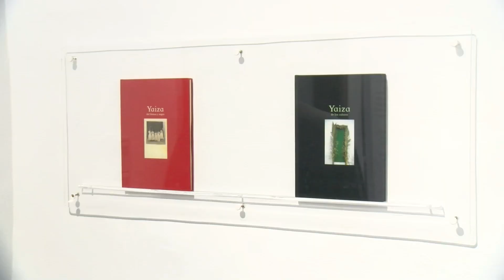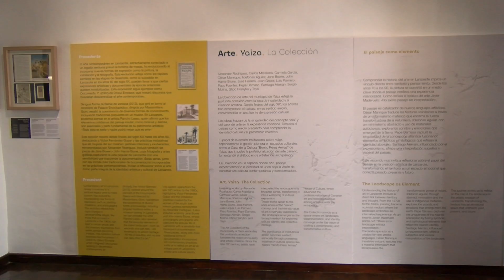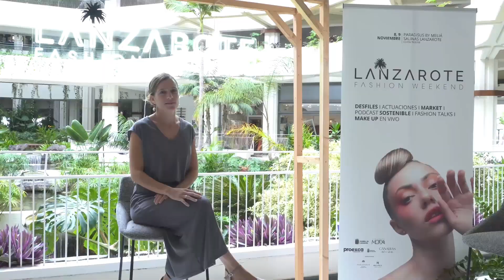El Magazine de Biosfera | (31/10/2024) 2º